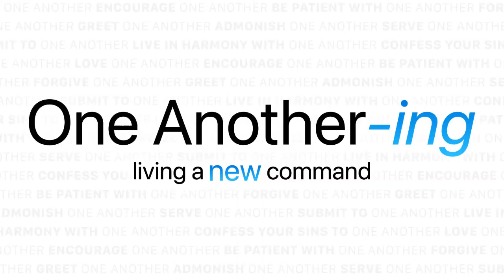One Another-ing | Be Kind